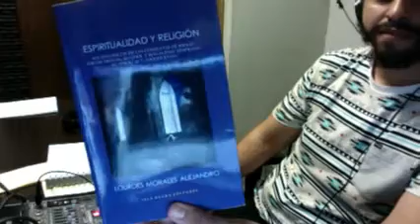D-Letras Ep.93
La Dra. Lourdes Morales Alejandro conversa sobre su libro "Espiritualidad Y Religion". Y el Dr. Axel Arce lee sis versos y nos presenta su nueva novela "El ángel gordo del velon grande".